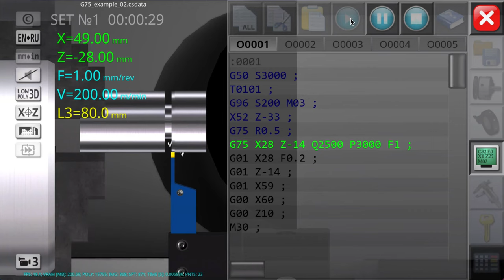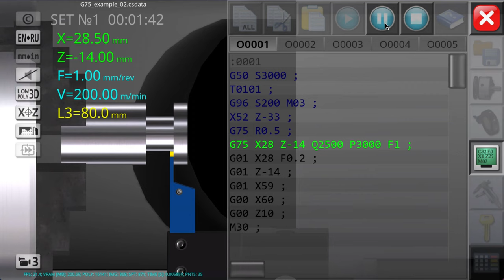Fabricación de Ranura Exterior con Ciclo G75 y Acabado Simulador CNC